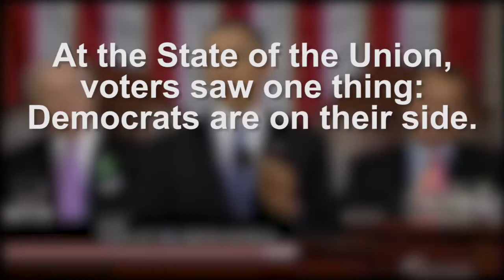Stark Contrast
The Democratic Congressional Campaign Committee released a post-State of the Union video highlighting the stark contrast on display: Democrats are standing with middle class families while Republicans are voting to restrict women's health care and obsessively repeal the Affordable Care Act.

As Congressional Republicans sat on their hands about commonsense solutions President Obama offered, Democrats focused on opportunity, action and optimism.  From raising the minimum wage to rebuilding infrastructure and extending unemployment insurance, President Obama emphasized solutions that would help middle class Americans -- not take us back to a time when Americans went into bankruptcy over health care and when insurance companies could do whatever they wanted.

"Between voting to repeal the Affordable Care Act nearly 50 times, opposing commonsense solutions like raising minimum wage and repeatedly voting to undermine women's access to health care, the American people will reject House Republicans' wash-rinse-repeat routine," said Josh Schwerin of the Democratic Congressional Campaign Committee. "House Republicans put their misplaced priorities on full display yesterday by launching their latest assault on women's health while continuing to refuse to support measures to strengthen to the middle class. The stark contrast on display today shows voters exactly who is on their side."